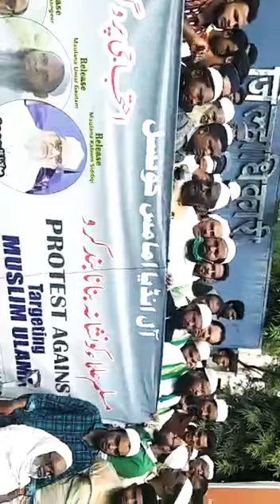مودی تیری تانا شاہی نہیں چلیے گی نہیں چلی گی ۔۔۔۔۔۔۔۔۔۔ ۔۔۔۔۔۔۔ ۔۔۔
السلام علیکم ناظرین آپ دیکھ رہے ہیں ٹی آئی میڈیا مولانا عبدالکریم چترویدی اگر آپ ہمارے چینل پر پہلی بار تشریف لائے ہیں تو ہمارے چینل کو ضرور سبسکرائب کریں لائک کریں اور ان کی گھنٹی کو دبانا نہ بھو لیں ملتے ہیں اگلی ویڈیو میں خدا حافظ